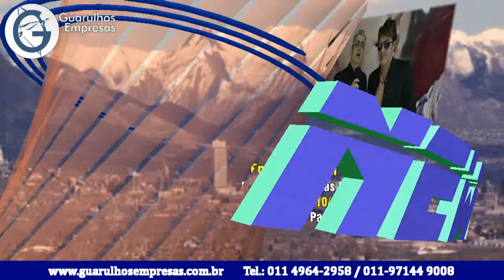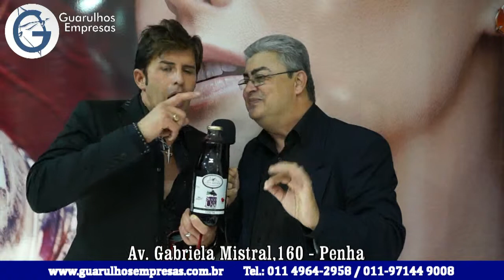Doctor Rey - Guarulhos Empresas Parte 1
Guarulhos Empresas com Antonio Queiroz entrevista Doctor Rey, (Dr Hollywood) em mais uma de suas visitas a Guarulhos prestigiando a inauguração de mais uma das Óticas Diniz na cidade. Nesta parte 1 Doctor Rey fala sobre a importância de empresas democratizadas com boas ideias e praticidade no mercado brasileiro e também sobre os segredos de sua boa forma física através da dieta natural. Confira isso e muito mais em nosso